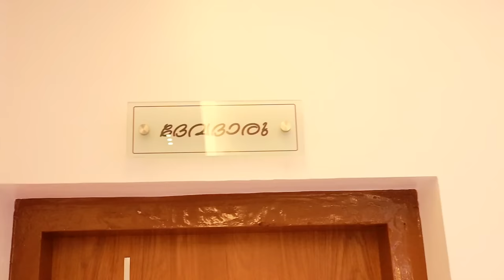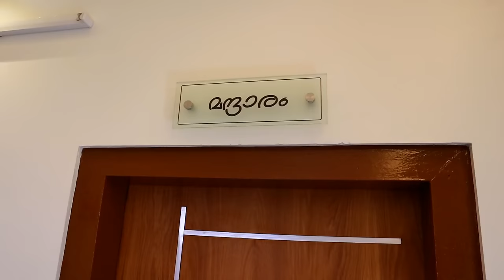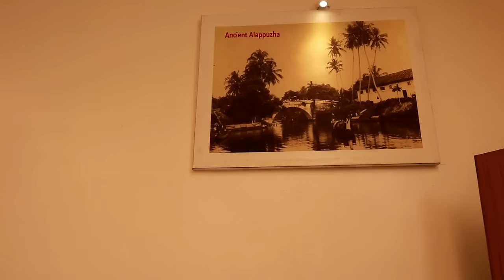My Home Tour | പഴയ വീട് പൊളിച്ചുകളയല്ലേ ! 45 വർഷം പഴക്കമുള്ള എൻ്റെ വീട് നടുമുറ്റമുള്ള പുതിയ വീടാക്കി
വീഡിയോ ഇഷ്ടപ്പെട്ടാൽ ലൈക്ക് ചെയ്ത് കൂട്ടുകാർക്ക് ഷെയർ ചെയ്യാൻ മറക്കല്ലേ...
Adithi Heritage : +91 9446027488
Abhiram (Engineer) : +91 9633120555